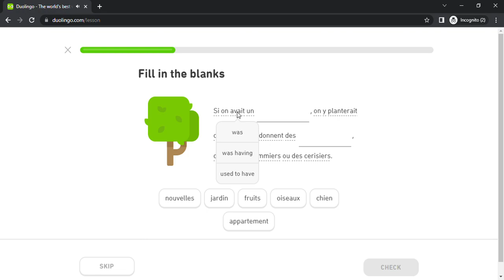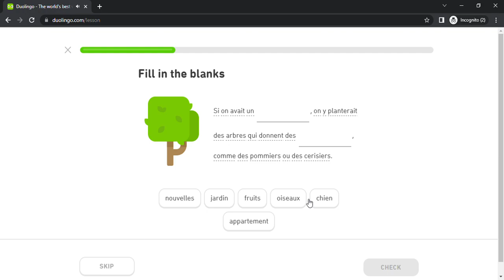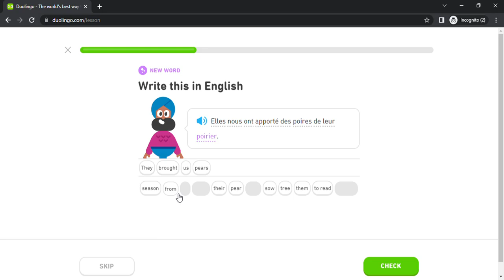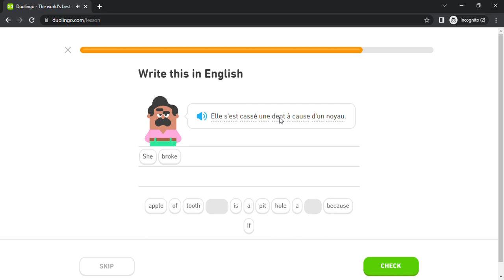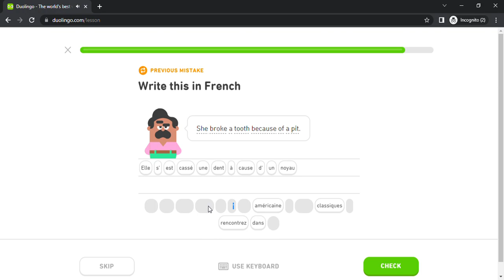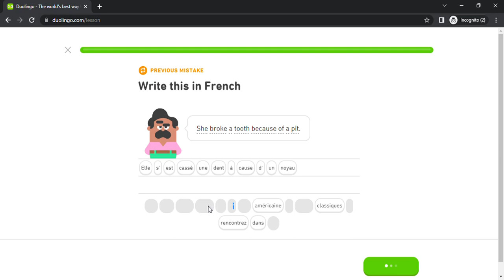Duolingo #3995 French - English (Part 10 - Farms , Gardens and Work)